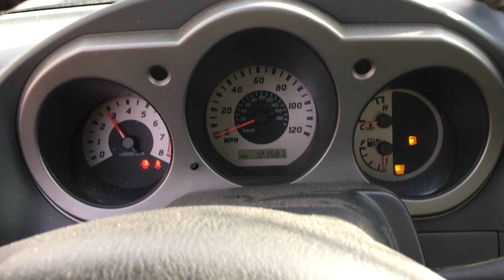S1455C 2004 Nissan Xterra